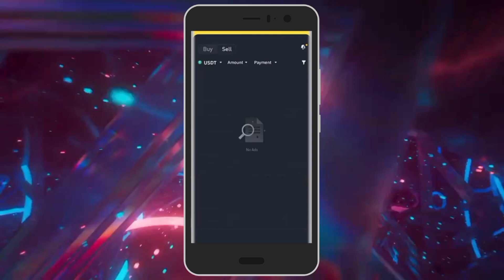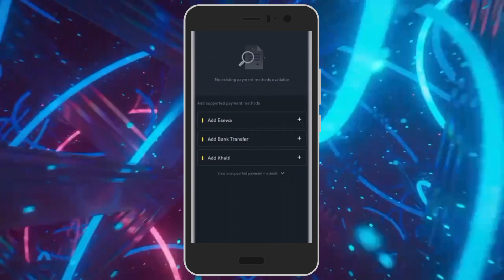Cómo Retirar USDT de Binance a una Cuenta Bancaria